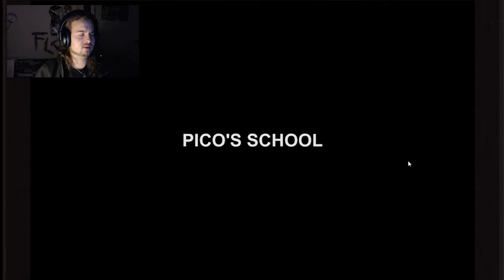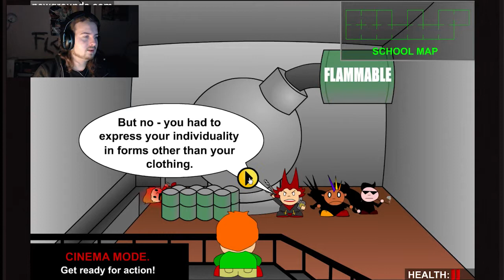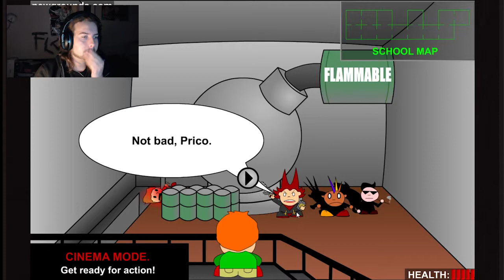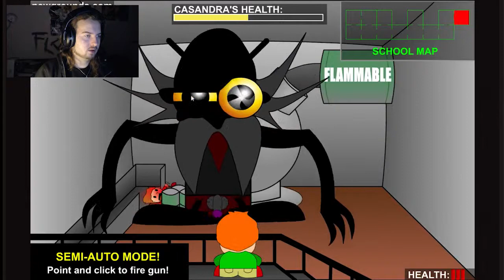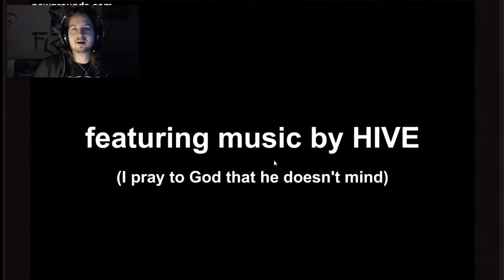Pico's School (Flash PC gameplay)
Playing a pretty old game from Newgrounds: It's Pico's School!